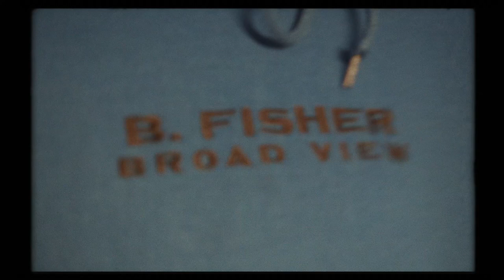Simeon - Play Again (Official Music Video)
Produced by Vienna

VIDEO CREDITS:
Director: Floris van Laethem & Renze Boeren
Creative Direction: Floris van Laethem, Renze Boeren & Brecht Visser

Featured Talent:
Leroy Letsu
Justin Kammeron
Max van der Vliet

Editor: Floris van Laethem & Renze Boeren
Best Boy Grip: Maxim Beringen
Driver: Raf Heerlien & Max van der Vliet
PA: Maxim Beringen & Max van der Vliet
Special thanks: Jim Albers
Production: New Butter®

In loving memory of my grandma Willy